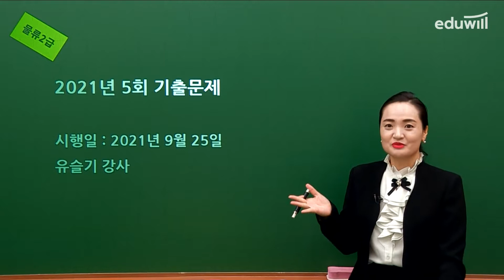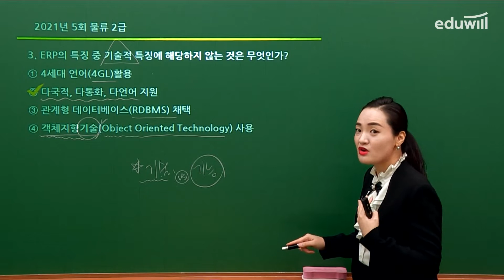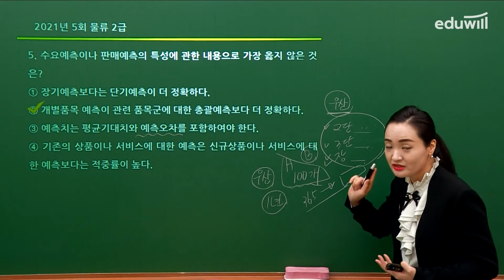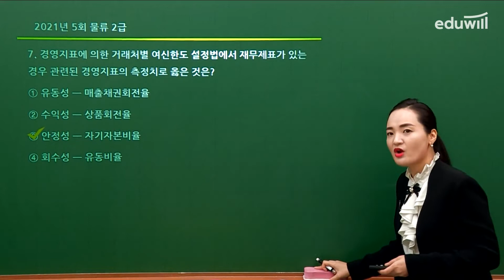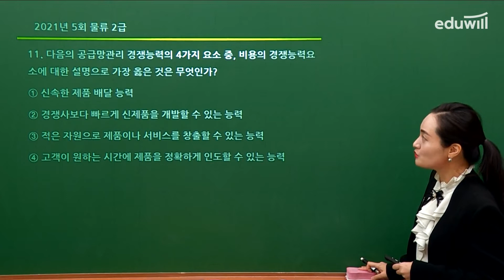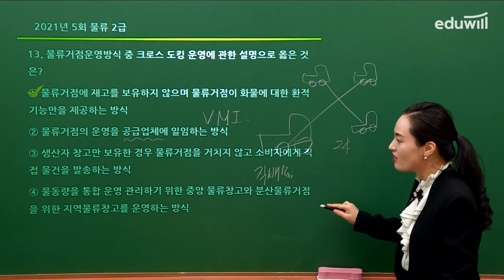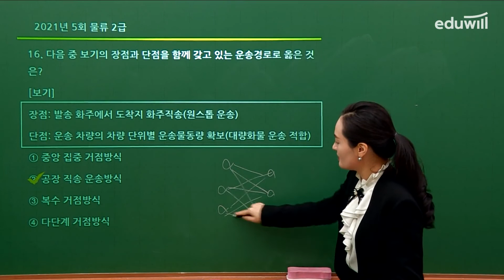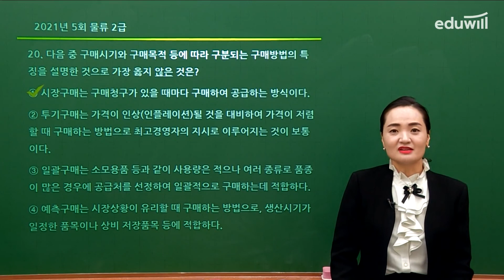[ERP 물류2급] ★업계유일★ ERP 물류 2021년 5회 기출해설특강│유슬기 교수ㅣ에듀윌 ERP 정보관리사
📢실무기출특강 무료로 듣고 싶다면?
📚ERP 최신 기출자료+백데이터를 받고 싶다면?

잠깐🔔 ERP정보관리사 한 달 내 합격하고 싶은 사람! 🖐
업계유일 최신 기출해설 특강으로 시험에 자주 나오는 문제만 공부하자!
ERP정보관리사 전문교수진의 명쾌한 합격 포인트 제시!

에듀윌 합격생 10명 중 9명 한 달 내 단기합격* 💯
압도적 1위, 에듀윌 ERP정보관리사*
지금 1위* 에듀윌과 함께 ERP정보관리사 0원으로 단기합격 GO

*에듀윌 ERP정보관리사 합격수기 분석결과(2020.01~2020.05)
*네이버 DataLab 검색어 트렌드 조회결과(2018~2020), 주제어 : 브랜드명_ERP 정보관리사 3개 업체 비교
*2021 대한민국 브랜드만족도 ERP정보관리사 교육 1위